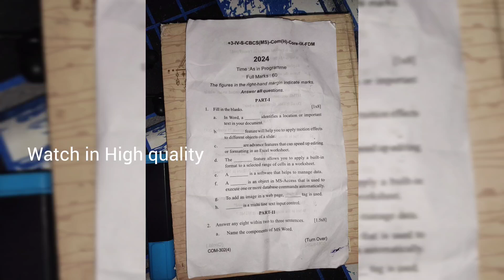FDM question paper 2024 ll +3 4th semester fundamentals of data management ll Utkal University ll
FDM question paper 2024 ll +3 4th semester fundamentals of data management  question paper 2024 ll Utkal University ll core 9 commerce honours ll
bcom 2nd year ll